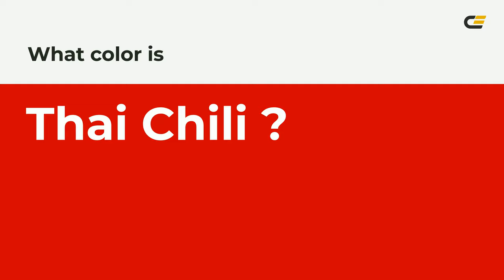Thai Chili color ce0001 hex color - Red color - Cool color ce0001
What color is Thai Chili ? ce0001 hex color - Red color - Cool color ce0001

Hex ce0001 Color Code is also known as Thai Chili color.